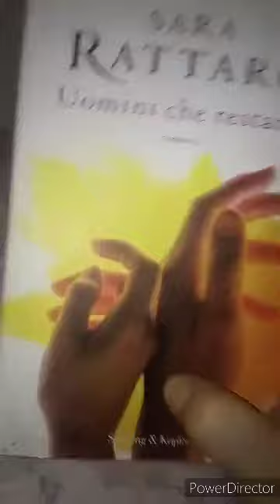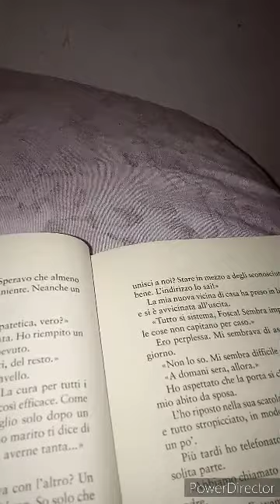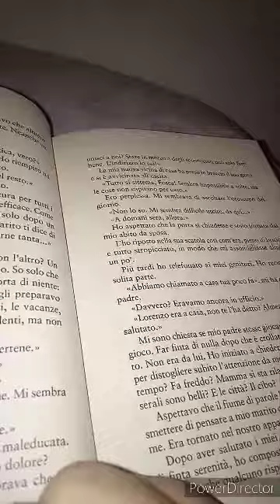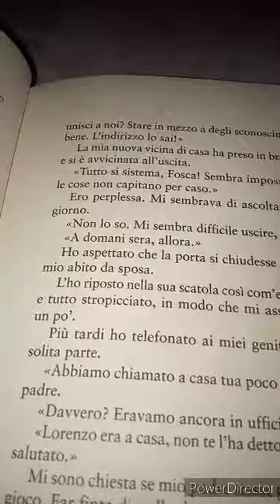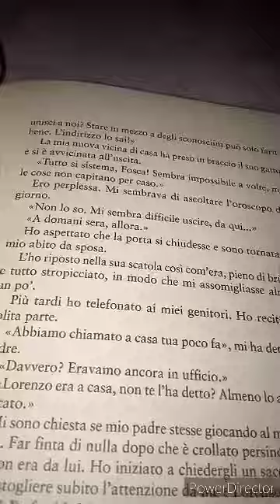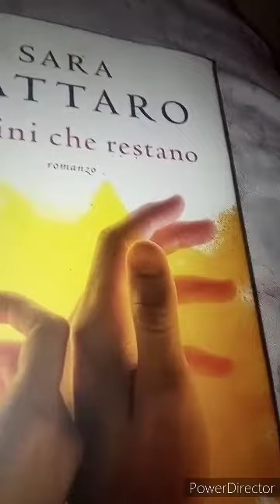AVERE TUTTO. Sara Rattaro. Uomini che restano. 12 parte